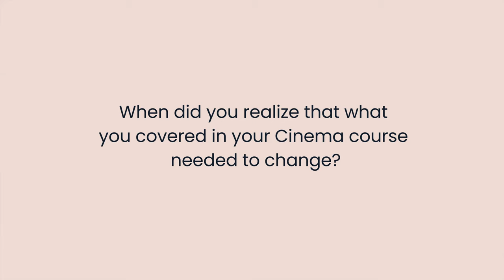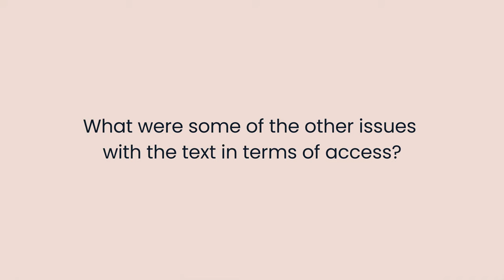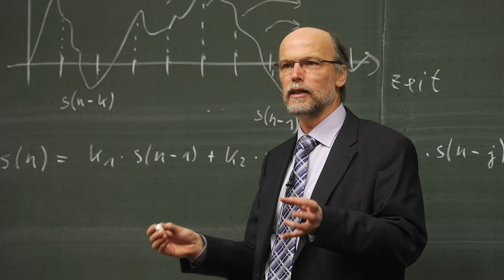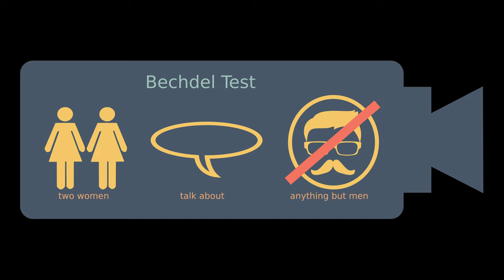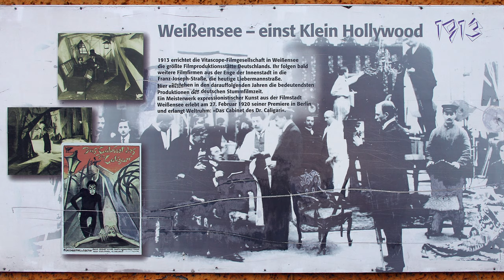Chapman (1/5) Setting the Stage for OER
Kamarie Chapman (Theatre & Dance, Western Washington University) set aside the traditional text for her large Intro to Cinema class in favor of curated collections of articles and videos designed to represent a more diverse perspective of cinema, a more focused collection of materials, and a more inclusive set of "voices" in the field.